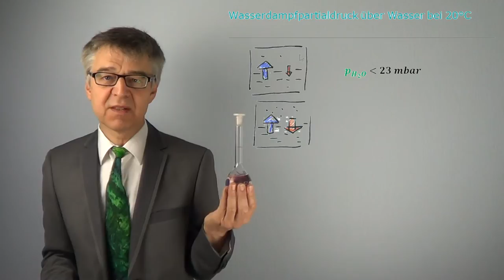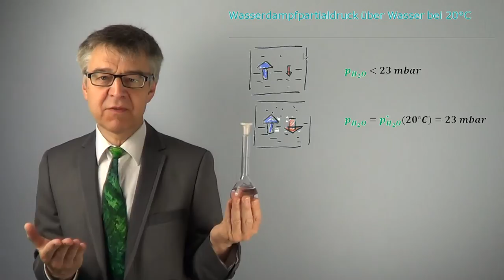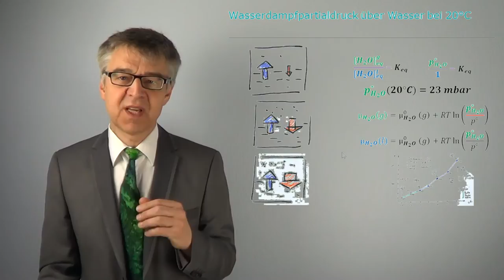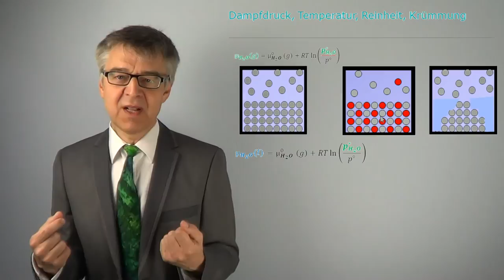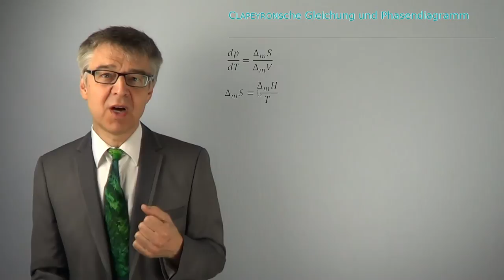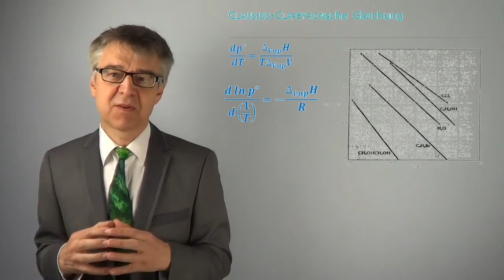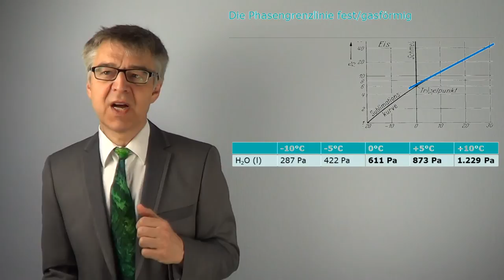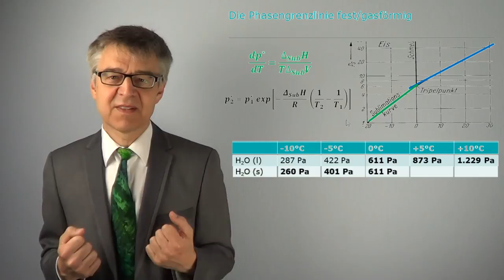Dampfdruck von reinen Stoffen - Wie wohl fühlt sich eine Komponente in einer Phase? (PC-26)